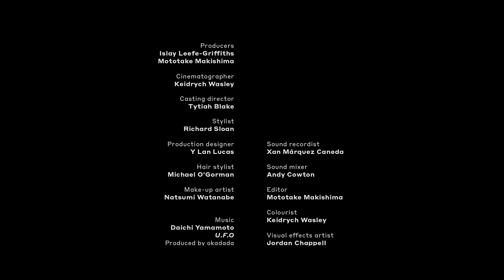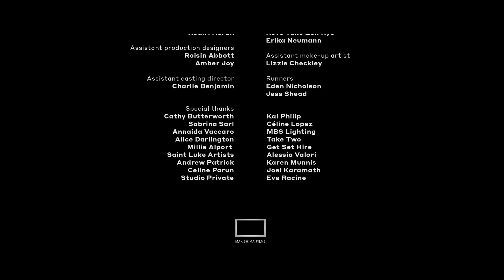LONDON ROLLING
OFFICIAL SELECTION
DIRECTOR: Mototake Makishima

London Rolling portrays the roller skate scene in London and the tight-knit community Fix8. The film celebrates freedom and individuality; a film by the skaters, for the skaters. (and everyone who wants to have a good time!). Roll on!